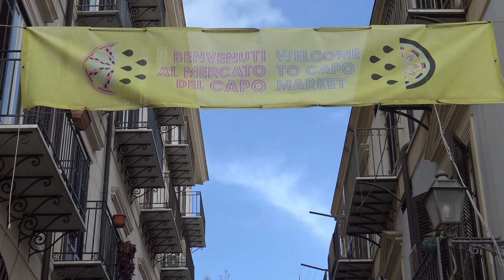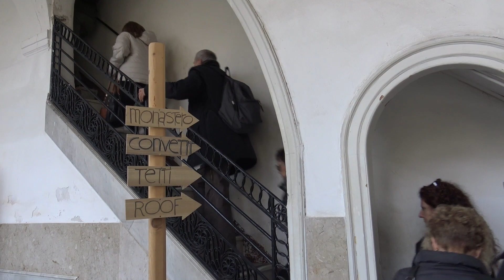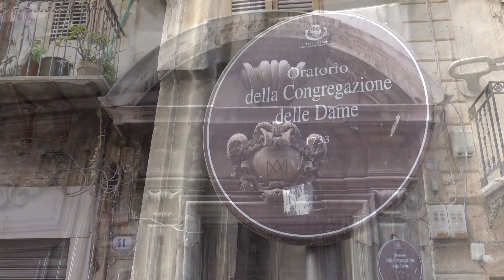PALERMO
Visita a Palermo con partenza dall'aereoporto della Malpensa in data 24 febbraio 2024